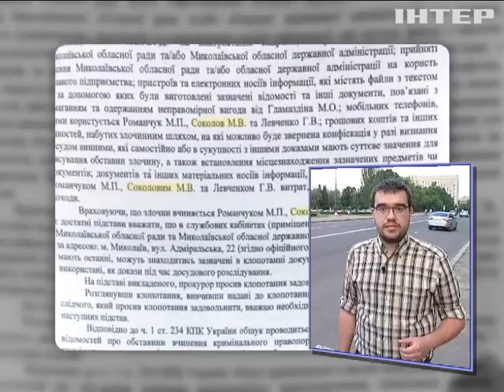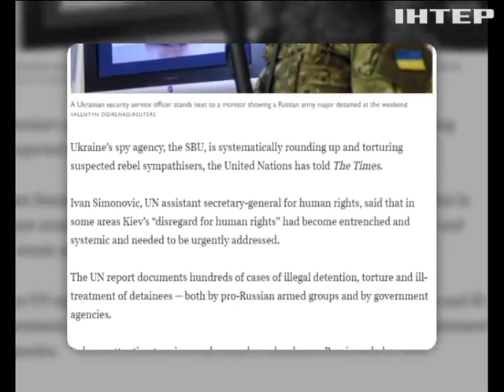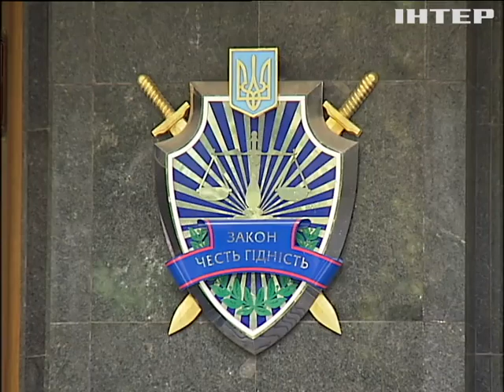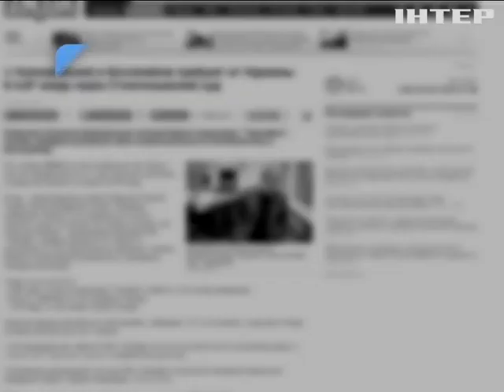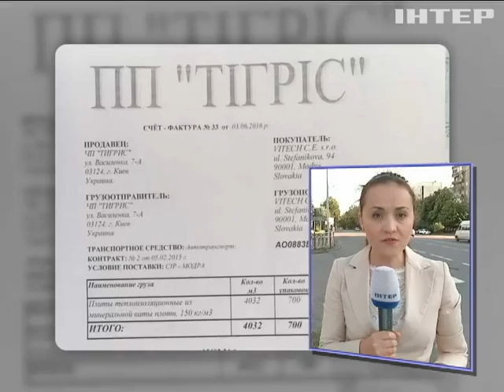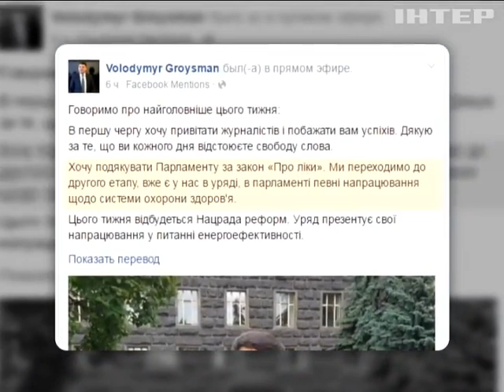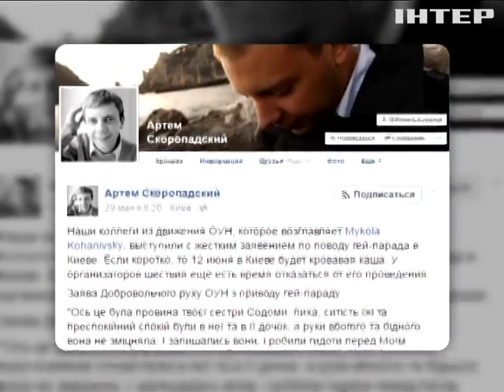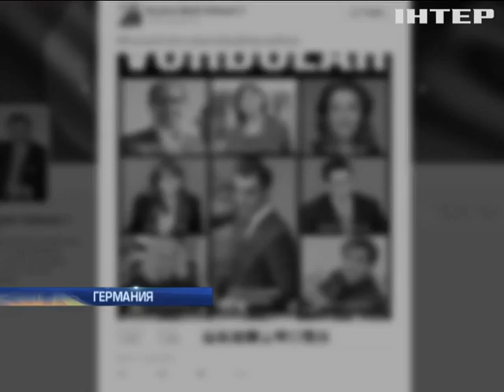Подробности, выпуск за 6 июня 2016 года